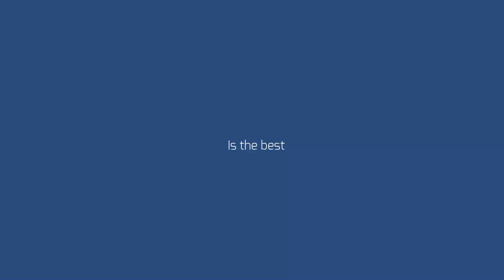Opening siang//cinta sampai mati//cover tia oyoy